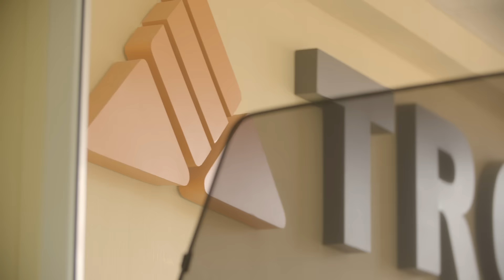Миллионы на шторках для авто. Систематизация бизнеса и рост компании / Отзыв о Business Booster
Все владельцы компаний рано или поздно начинают планировать расширение бизнеса. Появляется желание развивать проекты и выстраивать новую бизнес систему, которая принесет планируемые результаты. В этом выпуске Денис Трояновский расскажет о том, как у него появилась идея систематизации бизнеса, какие инструменты программы сработали лучше всего и как происходило внедрение системы в бизнес. Денис поделится со зрителями также о том, как стратегическое планирование и статистики повлияли на расширение бизнеса.

BusinessBooster — это Акселератор Системного Бизнеса.

Мы помогаем собственникам выйти из операционки, создать прочный фундамент и масштабироваться. Наши технологии управления успешно внедрены в 700+ бизнесов.